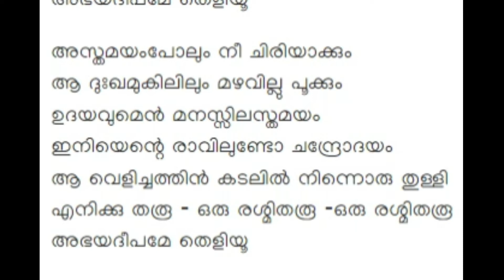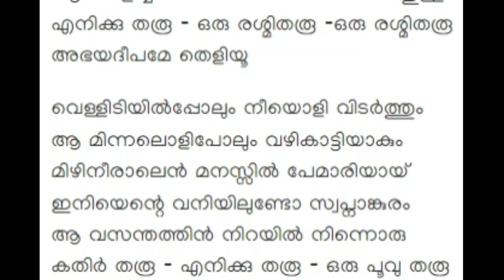ABHAYA DEEPAME അഭയദീപമേ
Lyricist:
ശ്രീകുമാരൻ തമ്പി
Singer:
എസ് ജാനകി
Film/album:
അമൃതവാഹിനി
അഭയദീപമേ തെളിയൂ
അമൃത കിരണ മഴ ചൊരിയൂ
അനാദി മദ്ധ്യാന്ത ശാന്ത സ്വരൂപമേ
അപ്രമേയ പ്രതിഭാ പ്രകാശമേ
അഭയദീപമേ തെളിയൂ

അസ്തമയംപോലും നീ ചിരിയാക്കും
ആ ദുഃഖമുകിലിലും മഴവില്ലു പൂക്കും
ഉദയവുമെൻ മനസ്സിലസ്തമയം
ഇനിയെന്റെ രാവിലുണ്ടോ ചന്ദ്രോദയം
ആ വെളിച്ചത്തിൻ കടലിൽ നിന്നൊരു തുള്ളി
എനിക്കു തരൂ - ഒരു രശ്മിതരൂ -ഒരു രശ്മിതരൂ
അഭയദീപമേ തെളിയൂ

വെള്ളിടിയിൽപ്പോലും നീയൊളി വിടർത്തും
ആ മിന്നലൊളിപോലും വഴികാട്ടിയാകും
മിഴിനീരാലെൻ മനസ്സിൽ പേമാരിയായ്‌
ഇനിയെന്റെ വനിയിലുണ്ടോ സ്വപ്നാങ്കുരം
ആ വസന്തത്തിൻ നിറയിൽ നിന്നൊരു
കതിർ തരൂ - എനിക്കു തരൂ - ഒരു പൂവു തരൂ